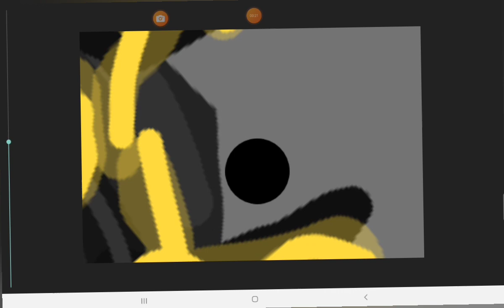bobs 32 p2